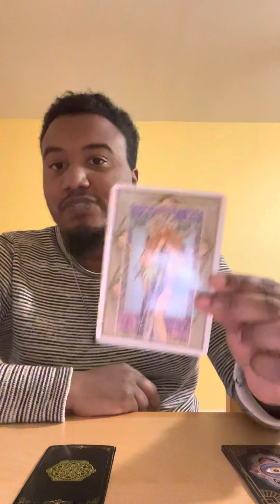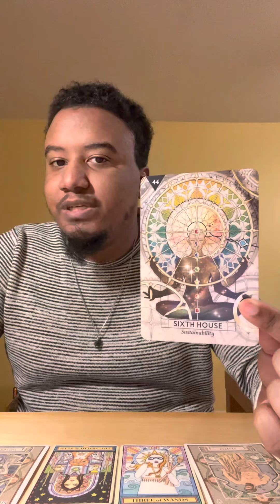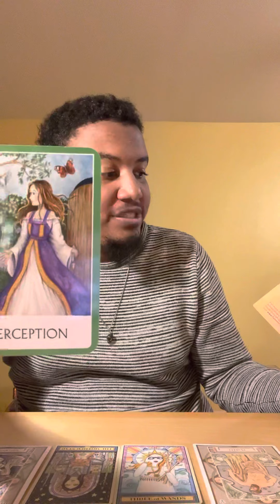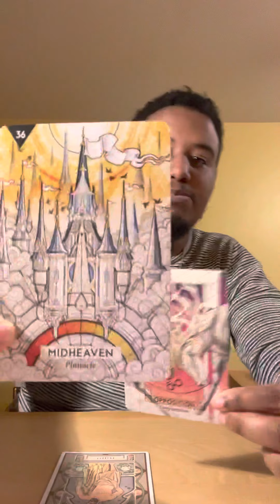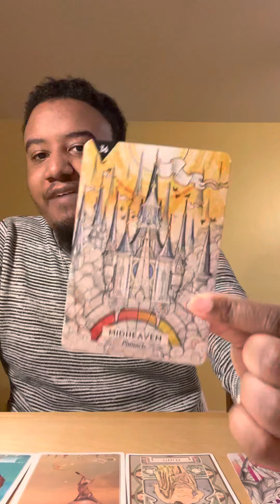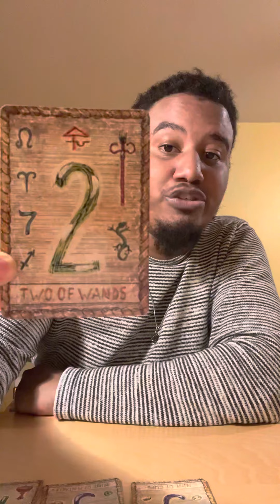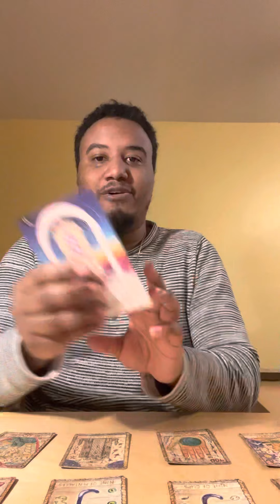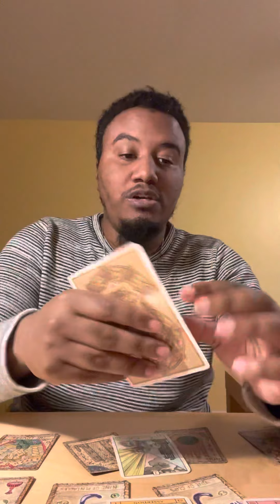(Virgo, Taurus, Scorpio) SUCCESS! Keep Your Focus and Go For Your Dreams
This reading for the signs of Virgo, Taurus, and Scorpio. This is for the Sun, Moon, and Rising placements of these signs!
Encouraging message: $5
1 question: $10
2 questions: $20
Love reading: (one question): $25
30 minute reading: $30
Love reading (Comprehensive details on you and your partner): $35
60 minute reading: $50
Natal chart reading (first 6 or last 6 houses): $60
2 hour reading: $70
Full natal chart reading (all 12 houses, plus insight on how to unlock and harness their energies): $100

If you guys want to donate decks to the channel the link to my wishlist is here!:

Timestamp:
♍️: 1:06
♉️: 23:05
♏️: 43:35